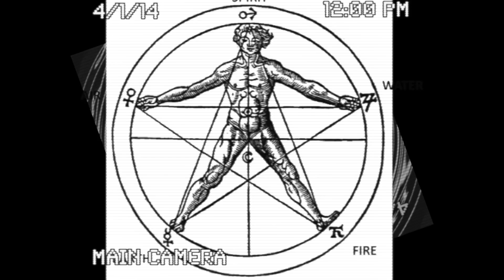SXN FREE -TOES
book me for your next video.